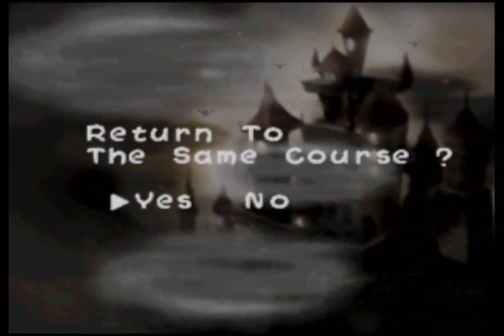Let's Play Yoshi's Story - Part 70: I will rain fire down from the heavens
Here is the second half of the recording. I wanted to record again last night, but I was too exhausted. I probably won't record tonight, but maybe tomorrow. Unfortunately this episode doesn't make much progress. I've been thinking of making a "filler-free" playlist for this LP.